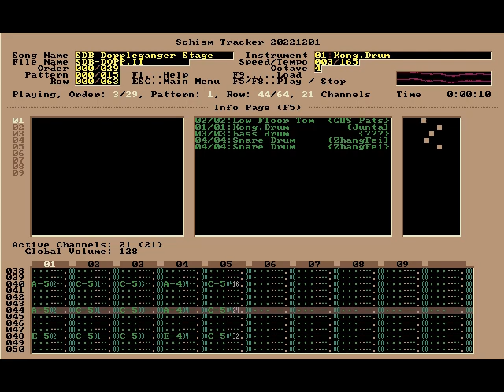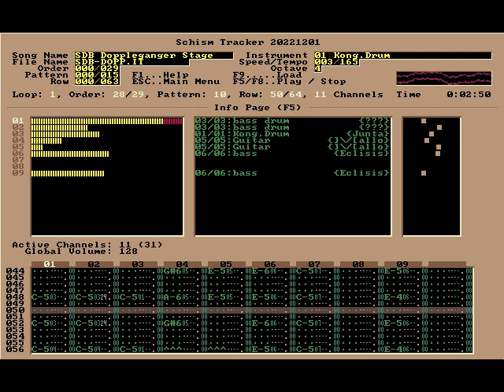Super Dodge Ball Doppleganger Remix - Nintendo Guru Music Archive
Beating USSR without getting any of your players knocked out earned you the privilege of an extra stage where you fight the Shadow Team, mirror images of yourselves. This was the first time I really cranked up the rock and turned this song into an absolute banger.